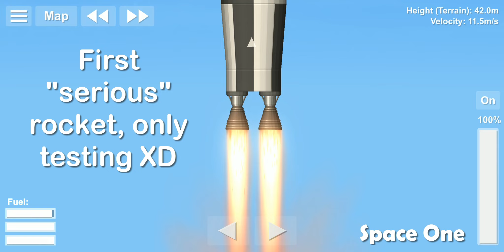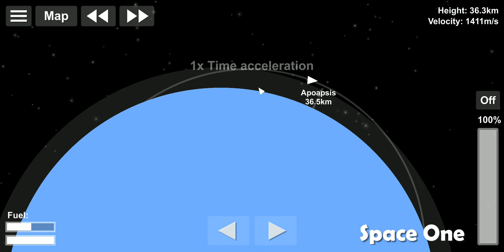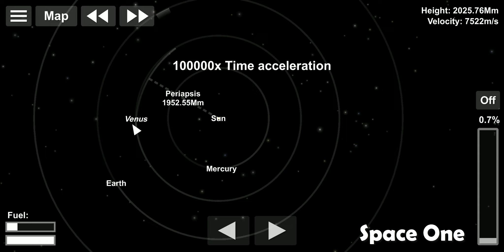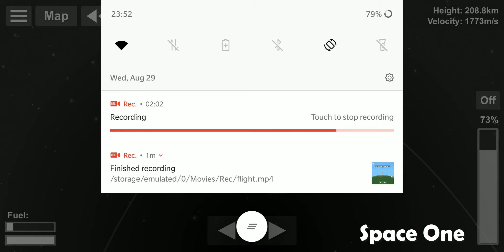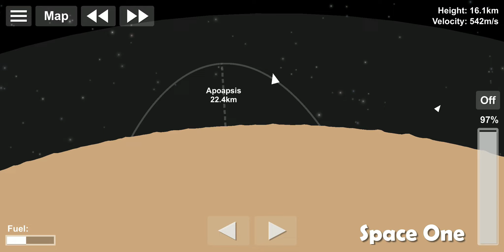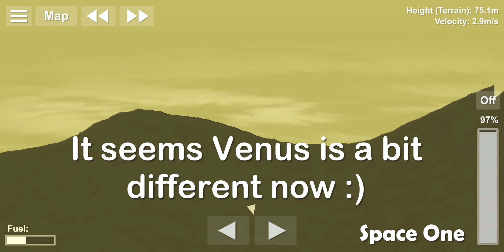First Flight on 1.4 Update // SFS